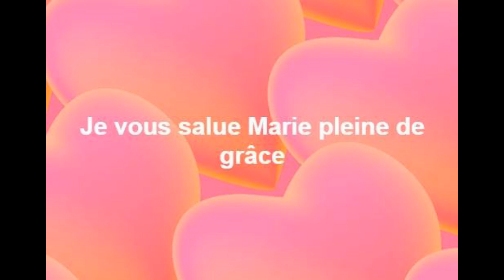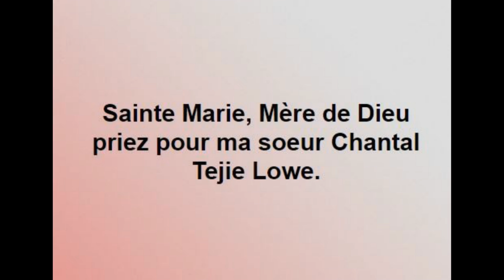Foaleng Lowe René rend Hommage à Tejie Lowe Chantal décédé le 25 Juillet 2017 à Yaoundé au Cameroun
Hommage à ma soeur Tejie Lowe Chantal décédé le 25 Juillet 2017 dans un hôpital de Yaoundé au Cameroun